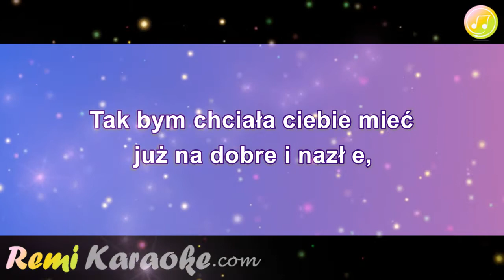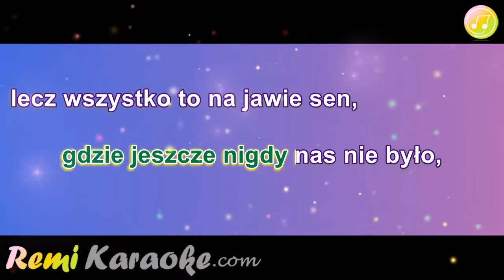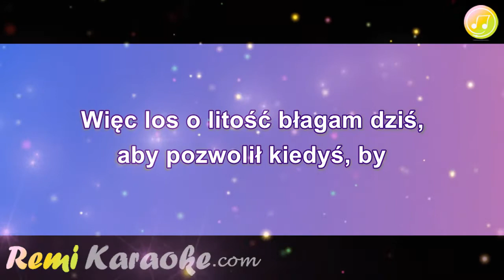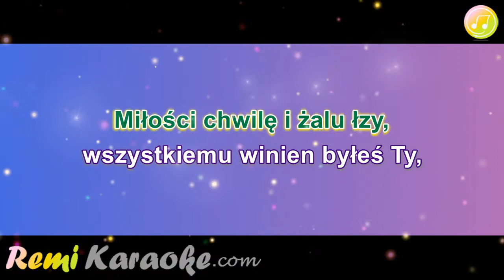Dystans - Miłości chwile (karaoke - RemiKaraoke.com)